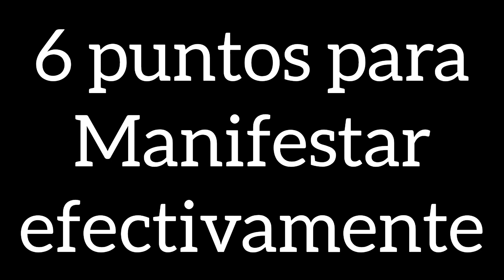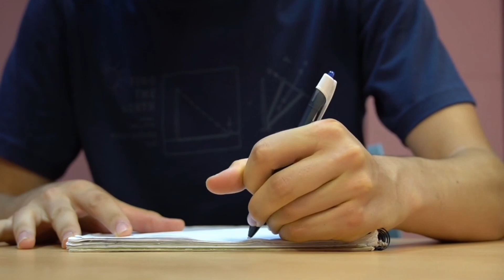🔴PUNTOS CLAVE para MANIFESTAR Lo que deseas MÁS RÁPIDO#leydeatraccion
👉Te doy 6 puntos clave que enseñaron varios maestros de metafísica, los cuales eran utilizados para ayudar a sus alumnos y a ellos mismos para poder MANIFESTAR de una manera más eficaz y rápida